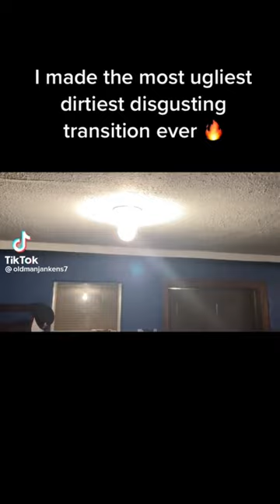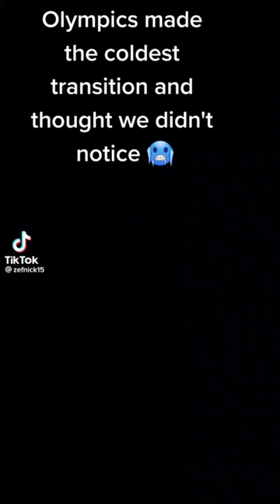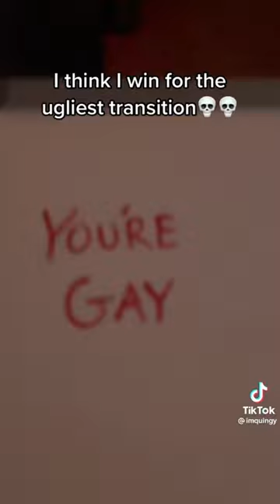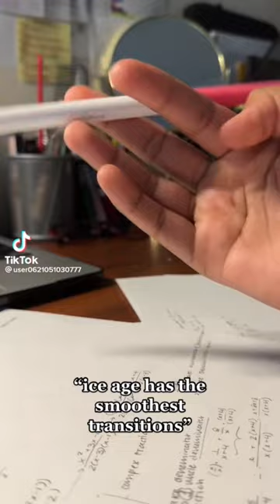Best Transitions Trend In Tik Tom 2023